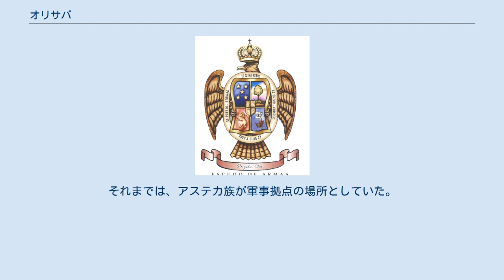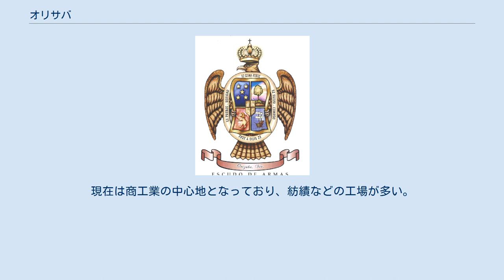オリサバ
プエブロ・マヒコ
オリサバ（Orizaba）は、メキシコのベラクルス州中部にある観光・保養都市である。
標高およそ1280m。
人口は117,289人で、面積は27.97km²である。
 首都メキシコシティの東南東およそ220〜230kmの地点およびメキシコ最高峰のオリサバ山 (5700m) の南東に位置する。
メキシコ高原の南東端の東斜面の谷にあたる。
 オリサバは16世紀にスペイン人によって建設された。
それまでは、アステカ族が軍事拠点の場所としていた。
 乾燥した高原（メキシコ高原）と高温多雨の熱帯低地の間にあるオリサバは、暖かく穏やかな気候である。
ただし、メキシコでは最も雨の多い地帯に属する。
 雨が多いため、山の雪解け水や雨による良質な水を利用したビール工場や製糸工場などがある。
現在は商工業の中心地となっており、紡績などの工場が多い。
たばこやトウモロコシ、サトウキビや穀物などの生産が盛ん。
植民地時代にはたばこや織物の生産で繁栄している。
 ベラクルス港とメキシコシティを結ぶ幹線道路・鉄道が通るオリサバは、植民地時代から交通の要地として戦略されて発展し、現在も交通の要地としての役割は続いている。
 ^ a b c d e f g h 『オリサバ』 - コトバンク ^ “NORMALES CLIMATOLÓGICAS 1981–2000” (Spanish). Servicio Meteorológico Nacional. 2016年2月13日時点のオリジナルよりアーカイブ。
2016年2月13日閲覧。